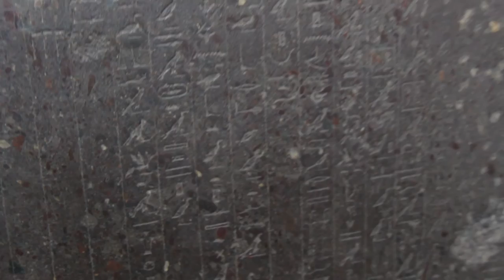Egyptian Stone - British Museum - June 2016